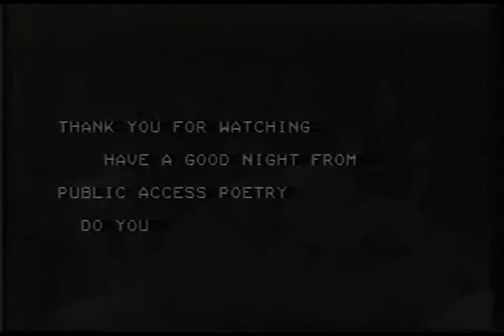Neufeld Kroesen Gordon Public Access Poetry 6 23 77